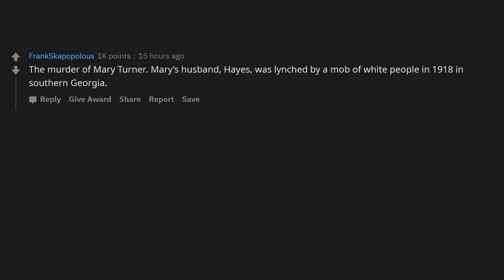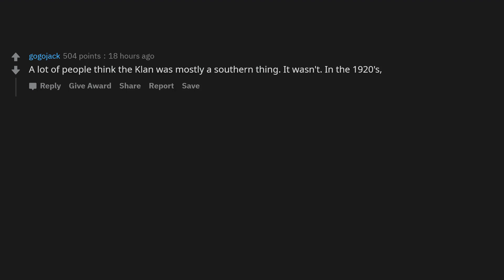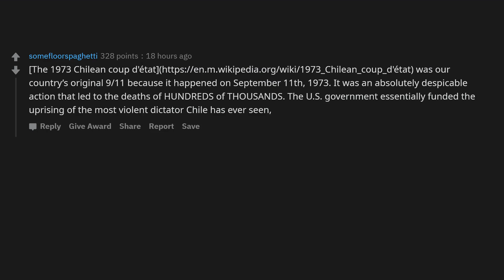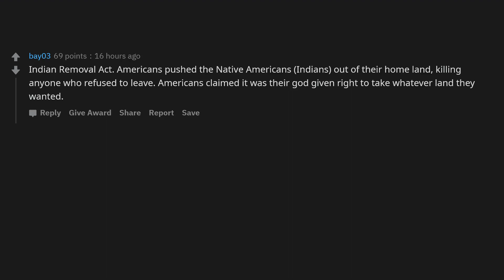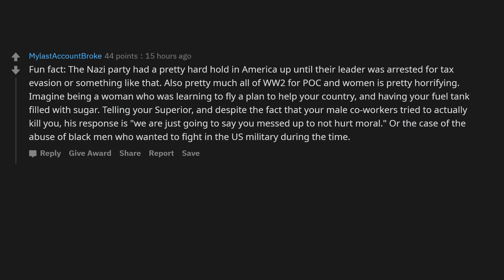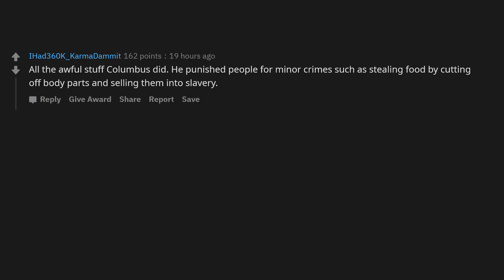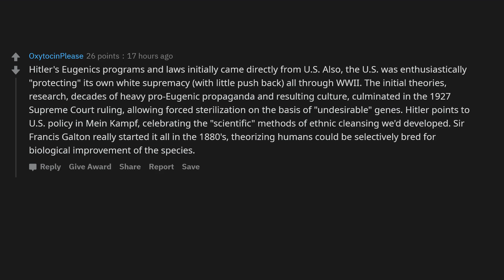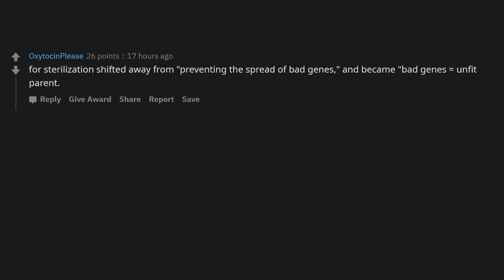What's a dark part of American history that doesn't get enough attention? - AskReddit